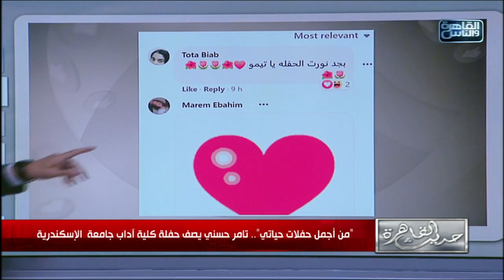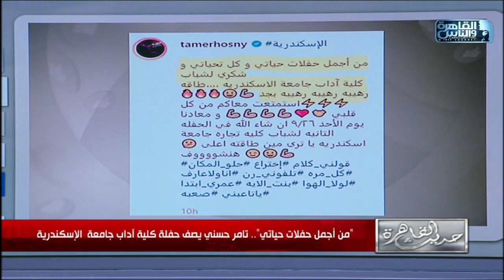كواليس حفلة تامر حسني بجامعة الاسكندرية التي وصفها ب " من أجمل حفلات حياتي"